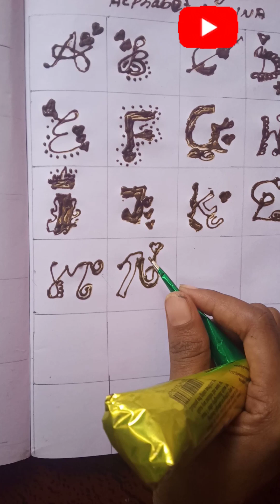Free mehandi class with certificate Day-2# Alphabet henna class # free aari work class available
Mehandi basic elements class - day 1